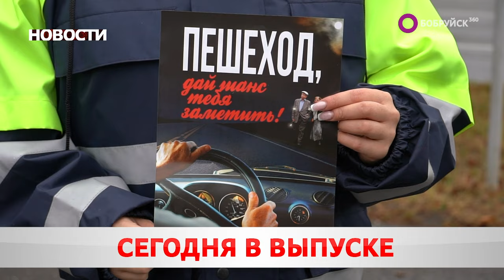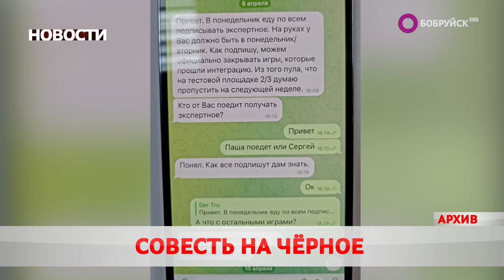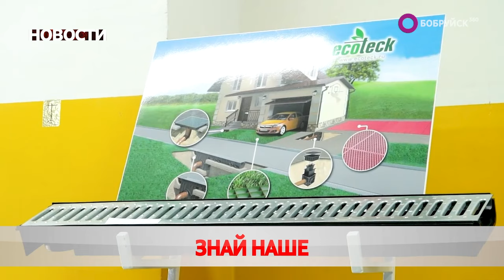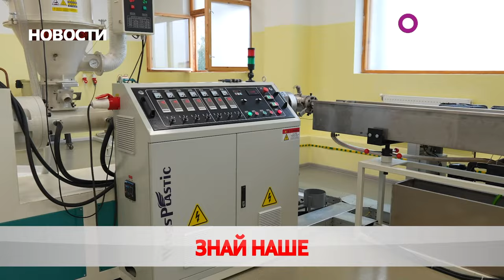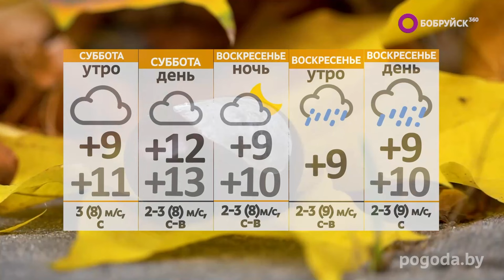НОВОСТИ: санкции - не беда, ва-банк с законом и откуда дует ветер?